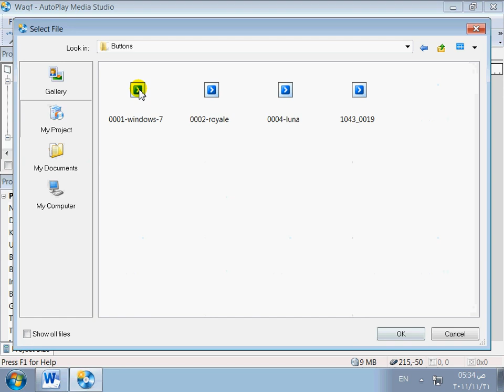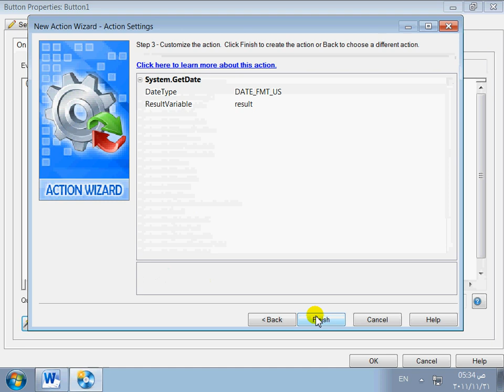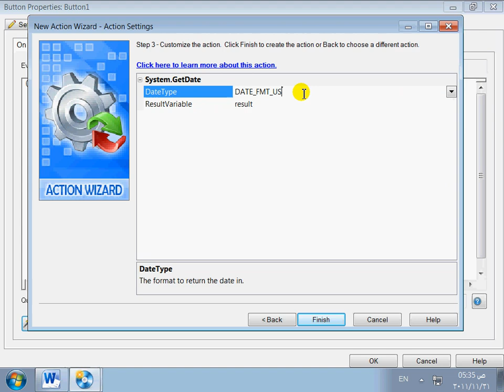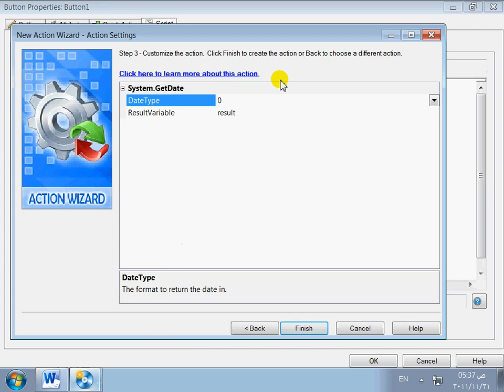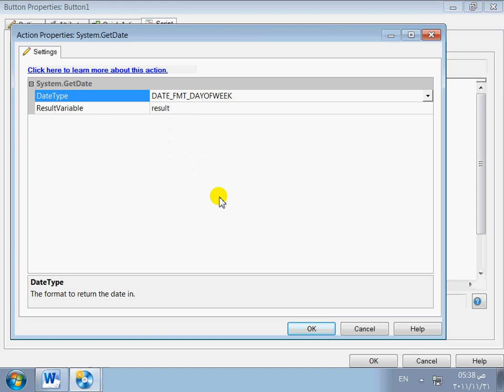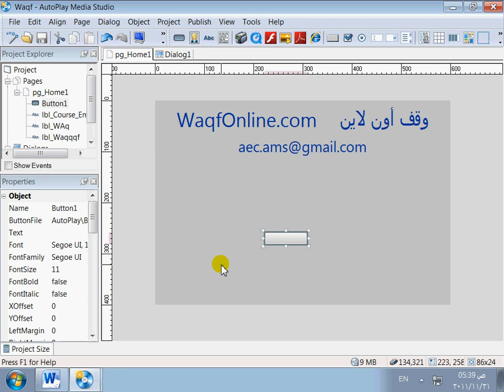104- Date -AMS 8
طريفة التعامل مع التاريخ في البرنامج